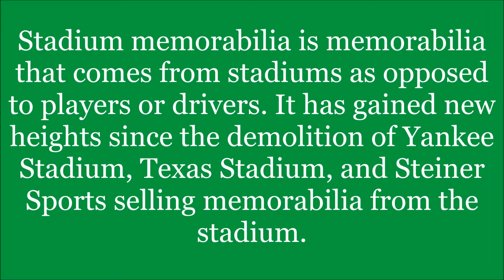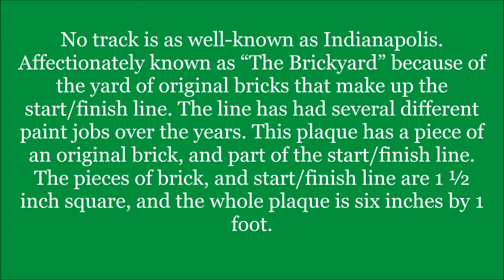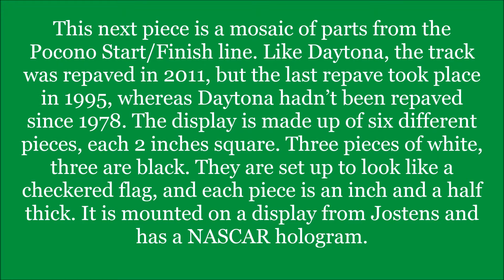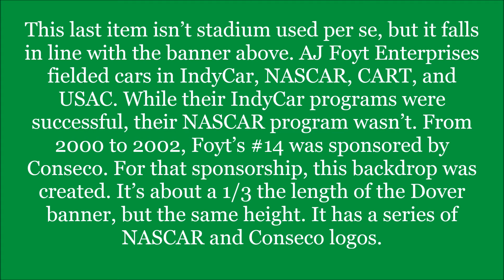Introduction to Sports Memorabilia-Race Track Memorabilia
We celebrate the memorabilia used by drivers, but rarely do we celebrate the tracks they race on, well this week, I will celebrate the track.